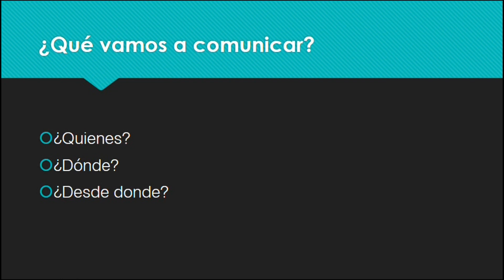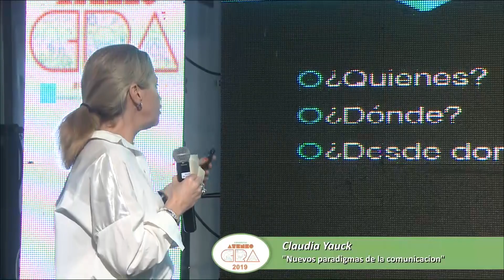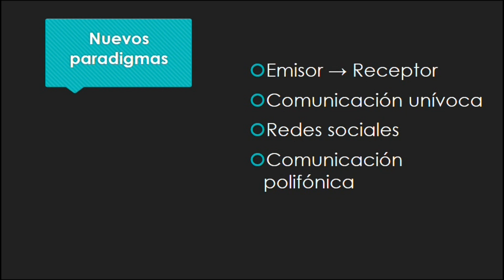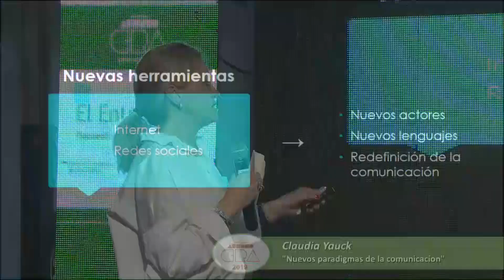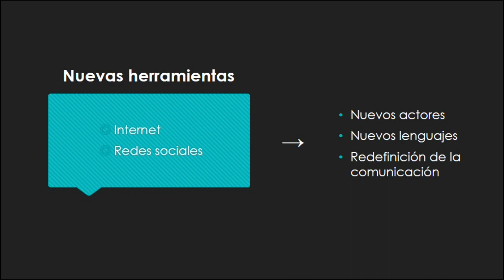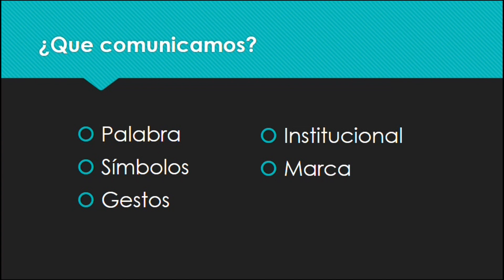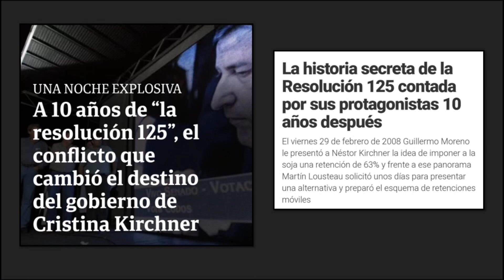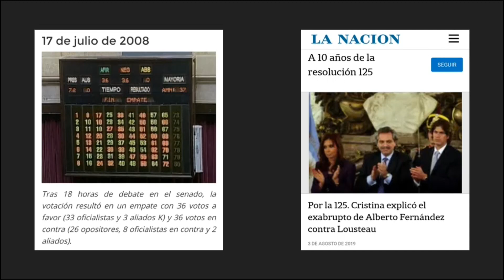CONGRESO DE ATENEOS CRA 2019 - Claudia Yauck